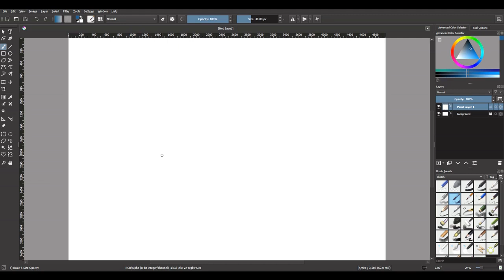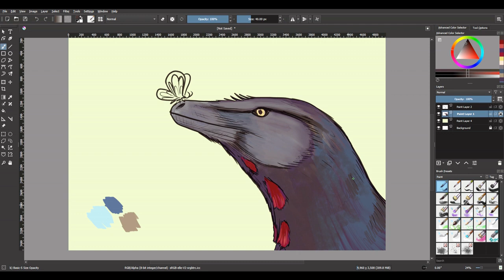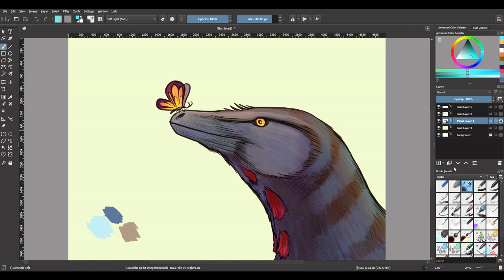Raptor and Butter | Krita inking and coloring practice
Illustration of a dromaeosaurid dinosaur and generic cretaceous butterfly.